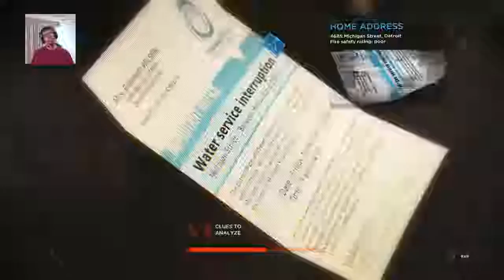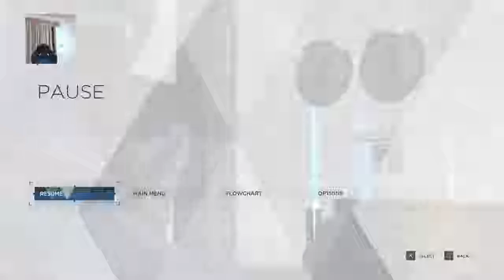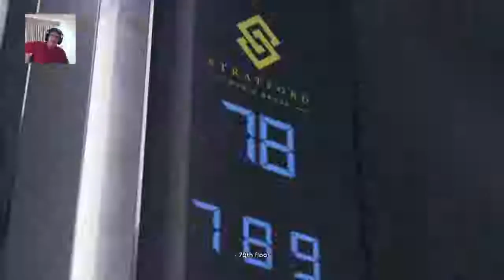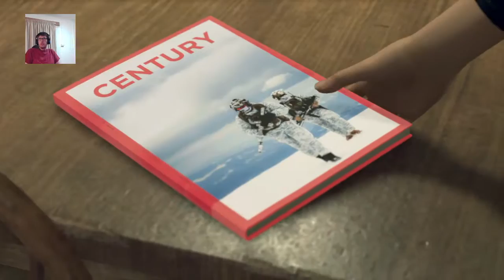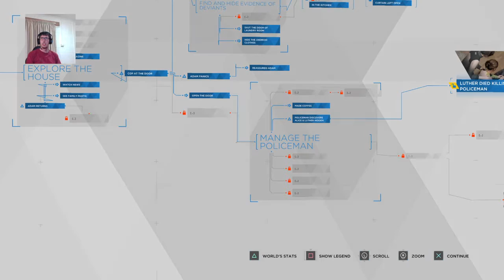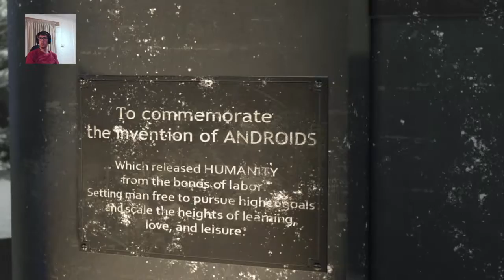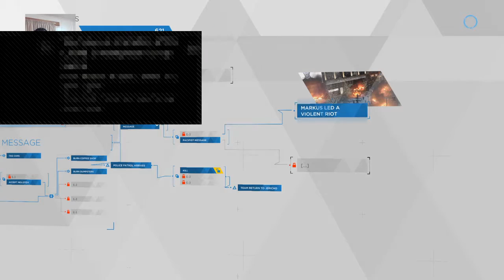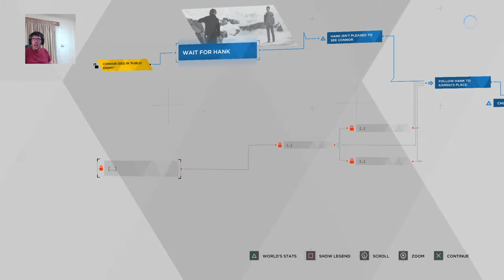Detroit become Human episode 6